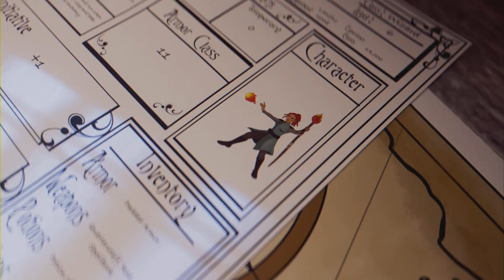Elden Ring - Shadow of the Erdtree DLC - Ep 28 (Full Game)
Fighting Romina, Saint of the Bud & trying to finish exploring the Ancient Ruins of Rauh